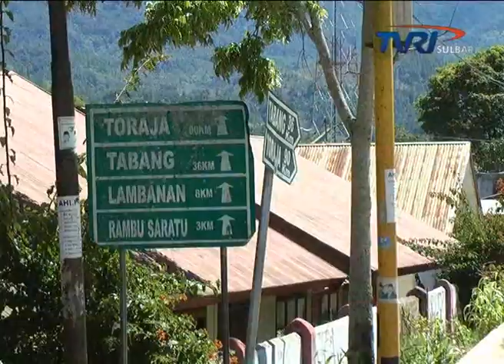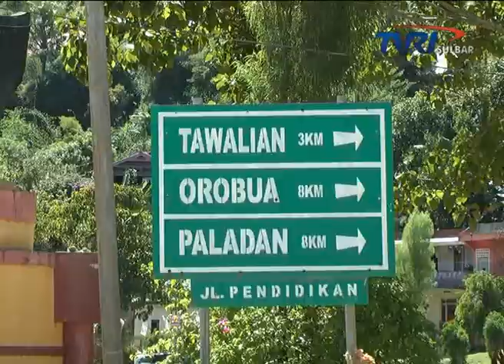Mamasa (Seg.3 Daerah Membangun) | TVRI SULBAR | Pelangi Nusantara, Mei 2012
Segmen Daerah Membangun, Pelangi Nusantara TVRI. Penayangan Nasional 28 Mei 2012, Produksi TVRI Sulawesi Barat.